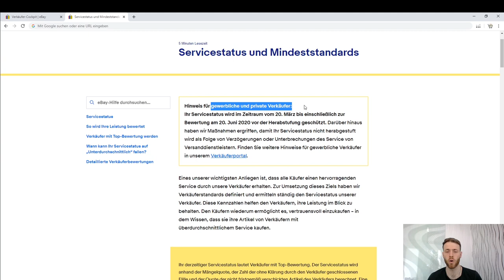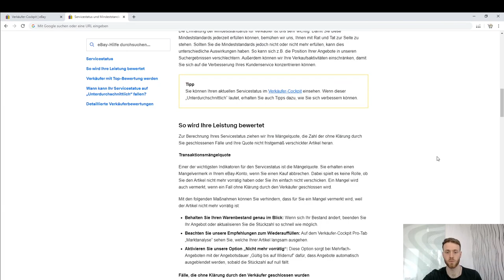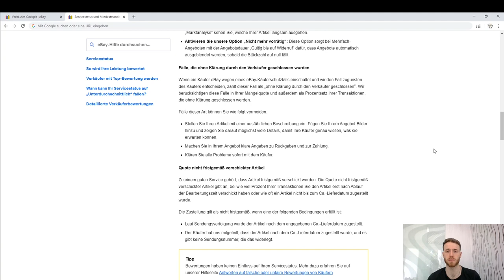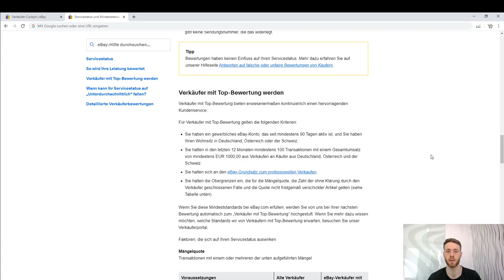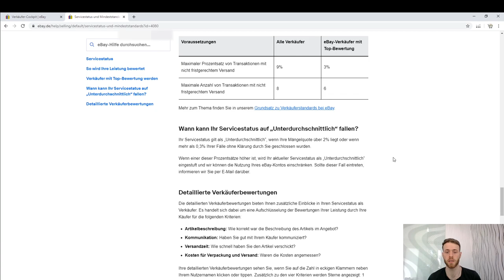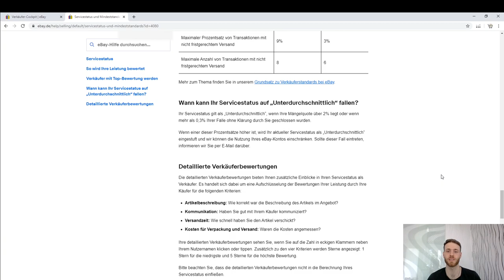eBay Servicestatus Top Bewertung erhalten - Was muss ich beachten und einhalten?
Du möchtest bei eBay erfolgreich verkaufen, dann ist es essenziell einen Servicestatus mit Top-Bewertung aufrecht zu erhalten und dem Kunden einen Super Service zu gewährleiten.

In diesem Video erfährst du wie du deinen Servicestatus auf "Top-Bewertung" erreichst und was du zu beachten hast.

Für Verkäufer mit Top-Bewertung gelten die folgenden Kriterien:

• Sie haben ein gewerbliches eBay-Konto, das seit mindestens 90 Tagen aktiv ist, und Sie haben Ihren Wohnsitz in Deutschland, Österreich oder der Schweiz.
• Sie hatten in den letzten 12 Monaten mindestens 100 Transaktionen mit einem Gesamtumsatz von mindestens EUR 1000,00 aus Verkäufen an Käufer aus Deutschland, Österreich und der Schweiz.
• Sie halten sich an den eBay-Grundsatz zum professionellen Verkaufen.
• Sie halten die Obergrenzen ein, die für die Mängelquote, die Zahl der ohne Klärung durch den Verkäufer geschlossenen Fälle und die Quote nicht fristgemäß verschickter Artikel gelten (siehe Tabelle unten).